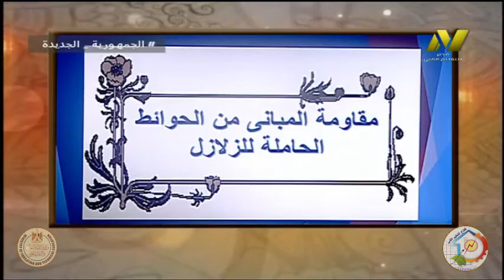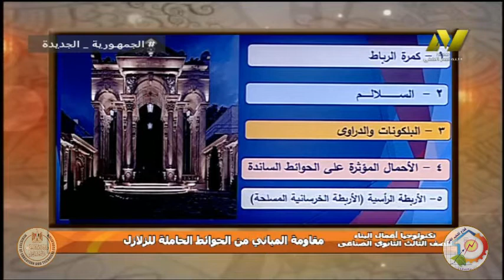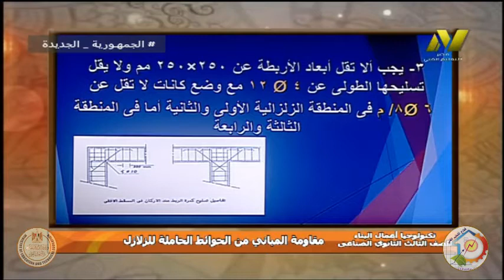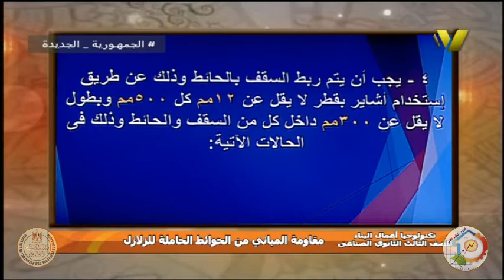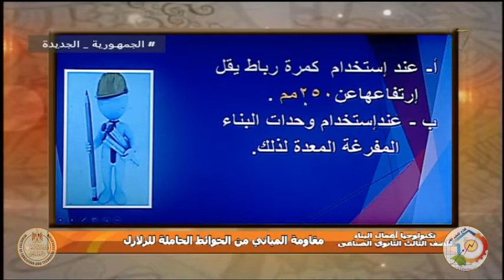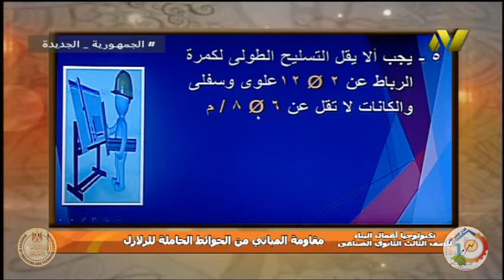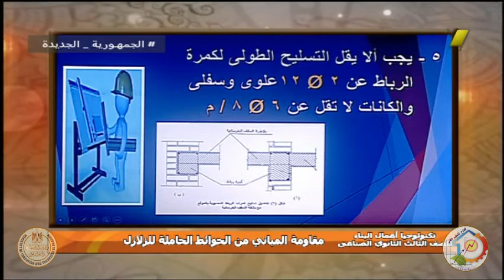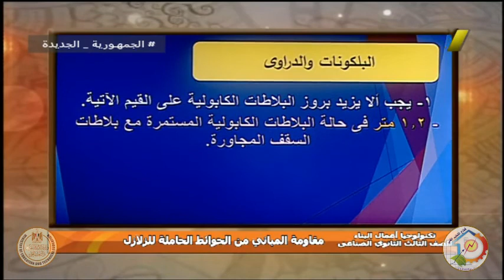الصف الثالث صناعى - اعمال البناء - تك اعمال بناء - مقاومة المبانى وحوائط حاملة للزلازل -أ ناصر محمود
الصف الثالث صناعى - اعمال البناء - تك اعمال بناء - مقاومة المبانى والحوائط الحاملة للزلازل  - أ ناصر محمود